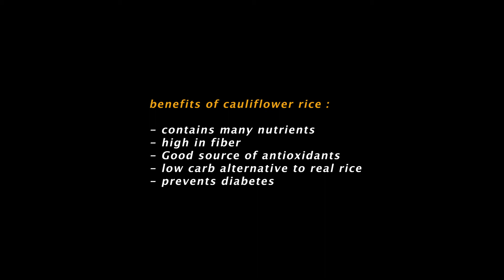how to make cauliflower rice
for people who doesnt have a food processor like me 🙃